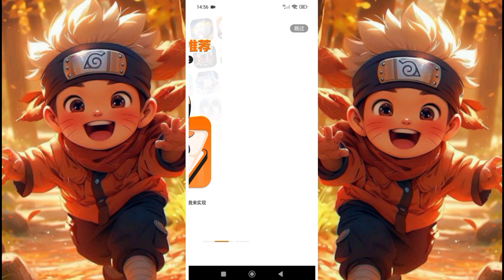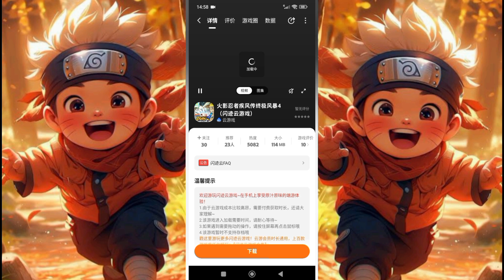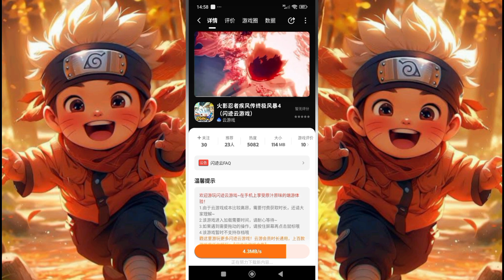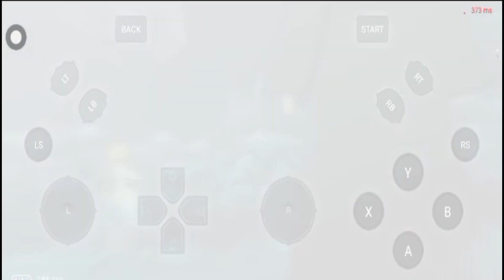Leyuan Cloud Gaming Unlimited Time, No Wechat, No Queue, Best Cloud Gaming, App Unlimited Time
Cloud Gaming Unlimited Time, new cloud gaming, layuan 233 cloud gaming gratis, chinese cloud gaming, best cloud gaming, app unlimited time, cloud gaming ilimitado, cloud onetap unlimited time, cloud pc